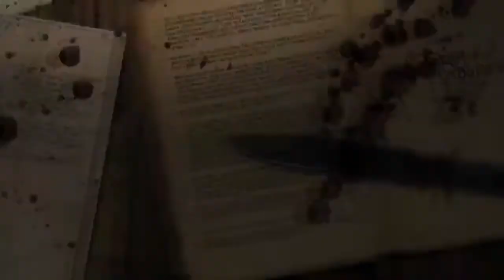#0 Lovecraft ve Cthulhu Mitos | Call of Cthulhu 7e Sistem Rehberi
Bu videomuzda sizlere Call of Cthulhu RPG/FRP/MÜRYO/TTRPG (artık ne diyorsanız) basitçe oynadığımız sistemin alt yapısını, nereden geldiğini bahsettik. Sonraki videolarda sırasıyla sistemin tüm mekaniklerini detaylıca anlatacağız.

Hatalarımızı gözden geçirip düzeltmesini yapacağız. Yorumlarda bildirebilirsiniz, teşekkürler. :)